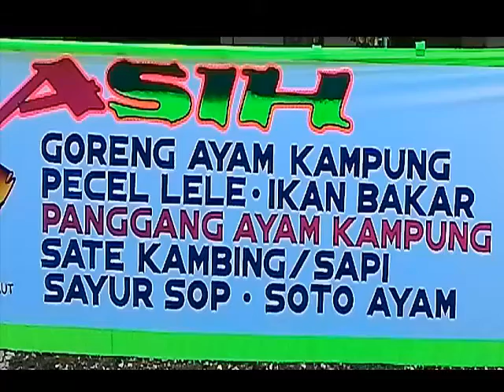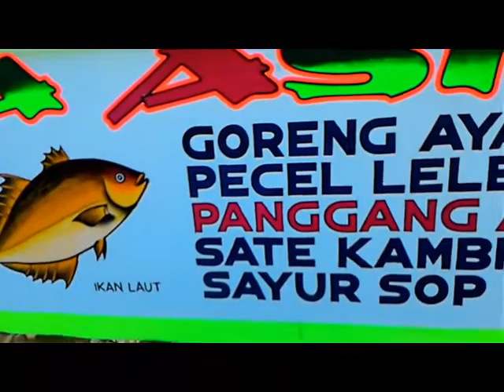rumah makan JAYA ASIH di jakarta